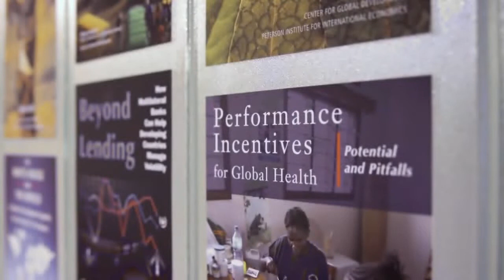Where next on aid funding for refugees in the UK?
This panel will bring together leading figures to assess the UK’s approach to funding for refugees in the light of international rules, outline best practice and consider how the UK and other countries can better-manage hosting refugees alongside their development commitments. It will also consider the implications for the UK’s ODA budget going forward.